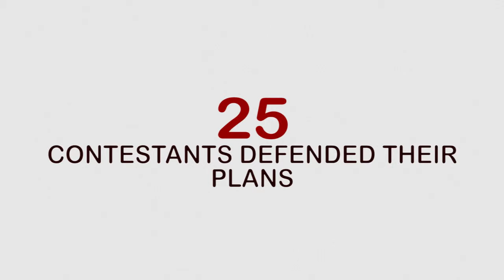MTE DOCUMENTARY VIDEO new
The Second Season of Meet The Executive held with three winners emerging carting away grants of up to N6 million.
By putting your business plans on paper and presenting before a select panel of the Bank's Executives, they are a step closer to their dreams. You could be the next!